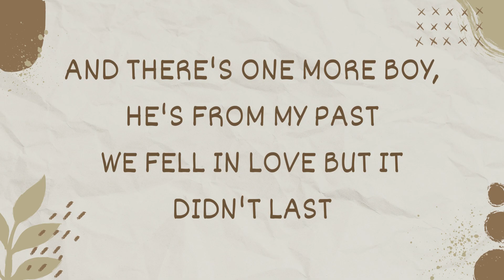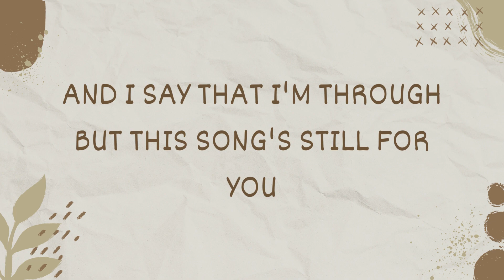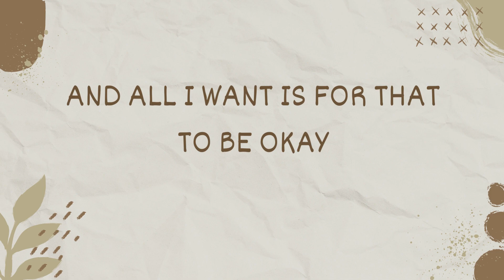All I Want - Olivia Rodrigo (Lyrics)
Songwriters: Olivia Rodrigo

When I was young and naive